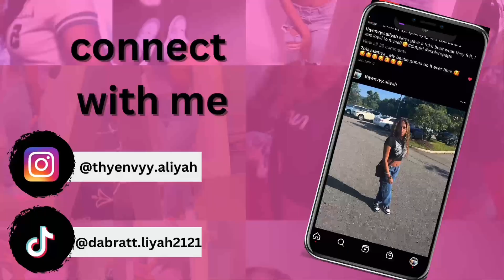I ASKED MY SISTER FOR FEET PICTURES FOR MONEY PRANK!!